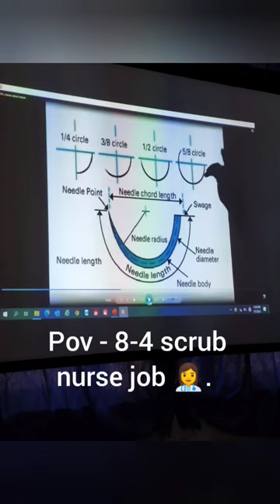nurse nurselife trihms hospital 🏥. vlog-1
pov 8-4 scrub nurse role.
part-1